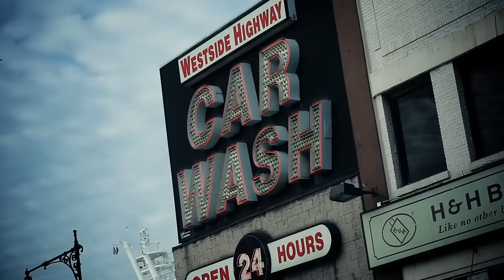Torae - For The Record (Official Music Video)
Official music video for the title track off Torae's album "For The Record". Available now
Produced by DJ Premier
Directed by Anthony Sylvester
Cinematography by Ant DeRose
Video Produced by Kevin Lopez // LPZ Media

Tune in to Torae on The Tor Guide show: weekdays from 5PM - 10PM EST and on Sundays from 10AM - 3PM EST. (SXM Ch. 44)